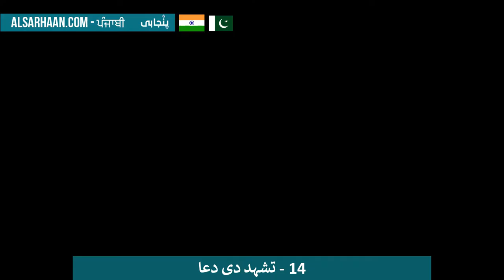14 تشہد دی دعا